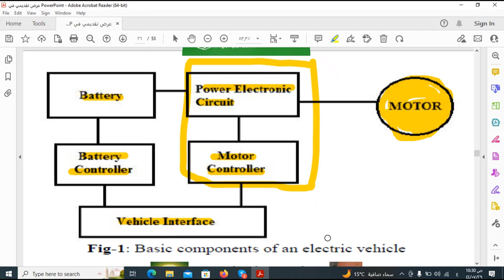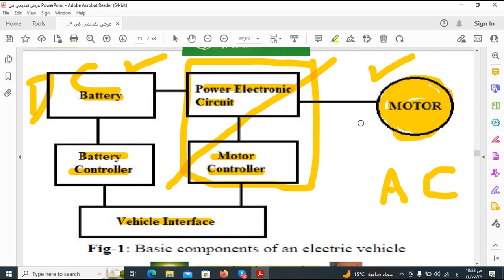Electric Vehicle Motor Controller المتحكم في مواتير السيارات الكهربائية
في هذا الفيديو، سنلقي نظرة عميقة على المتحكم في مواتير السيارات الكهربائية، وكيف يعمل كالعقل المدبر الذي يتحكم في أداء المحرك الكهربائي لتحقيق أقصى كفاءة وأداء سلس. سنتعرف على دوره في تحويل الطاقة وتحسين استجابة السيارة، مما يجعله مكوناً أساسياً في أي سيارة كهربائية حديثة.